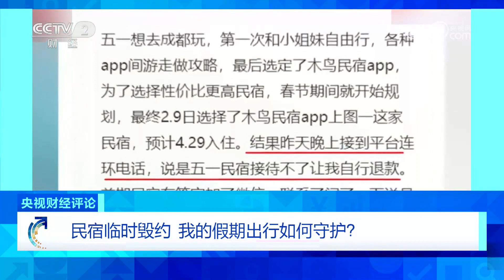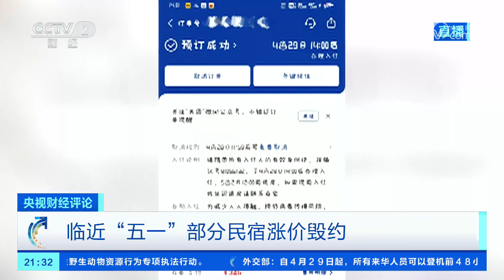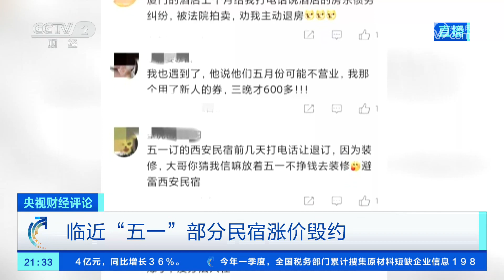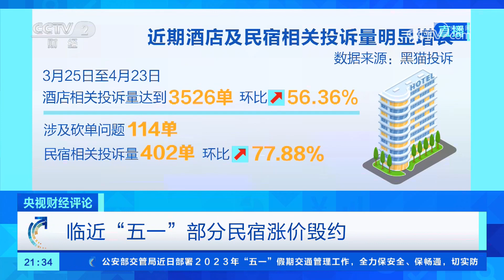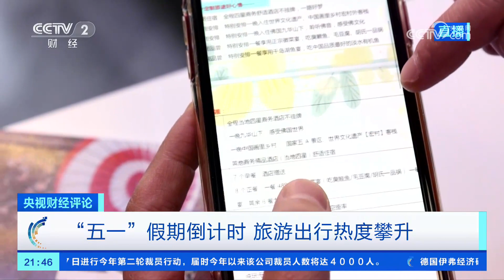民宿临时毁约 我的假期出行如何守护？「央视财经评论」20230425 | 财经风云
本期节目主要内容：
五一假期临近，很多朋友都是做了举家出行的安排，不过也有不少朋友遇到了烦心事，之前专门为五一假期订好的民宿突然被店家取消了，店家给的理由也是五花八门。对此，监管部门应当依法依规介入，及时有力地处理，对于这种乱象采取零容忍的态度。事实一再证明，只有彼此尊重，信守契约，诚信经营才能实现各方的共赢。